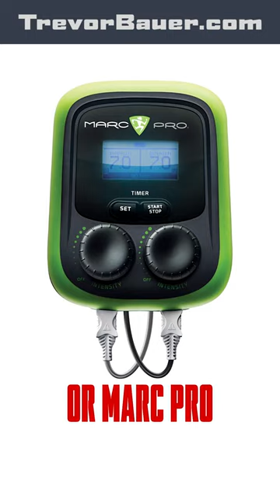The Best Way To Get Rid Of Soreness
BauerOutage merch available at TrevorBauer.com